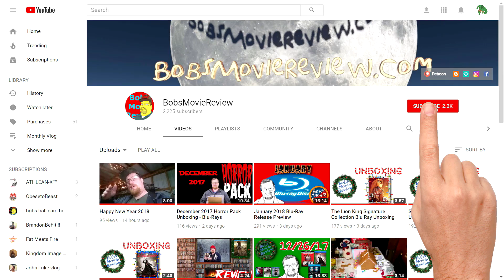The Man Who Killed Hitler and Then The Bigfoot Movie Review - Adventure - Drama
The Man Who Killed Hitler and Then The Bigfoot was provided to me free for review.

- The Man Who Killed Hitler and Then The Bigfoot
Adventure, Drama
Rating 6.1/10
Bob’s Rating 7/10
Director Robert D. Krzykowski
Stars Sam Elliott, Aidan Turner, Ron Livingston, Caitlin FitzGerald, Sean Bridgers, Ellar Coltrane, Larry Miller, Anastasia Tsikhanava, Mark Steger, Rizwan Manji, Silas Archer Gustav, Kelley Curran, Nikolai Tsankov, Alton Fitzgerald White, Mark Lund

The Man Who Killed Hitler and Then The Bigfoot Review